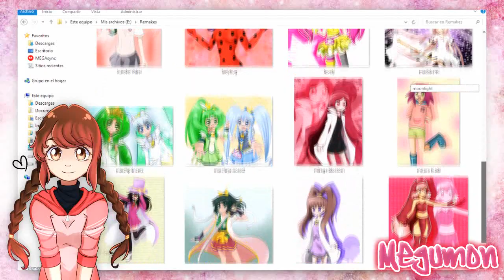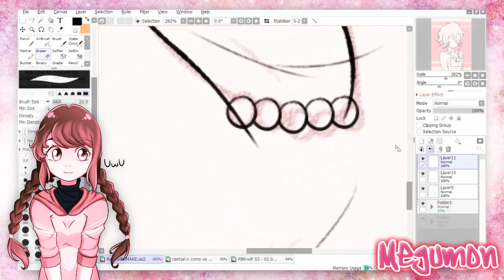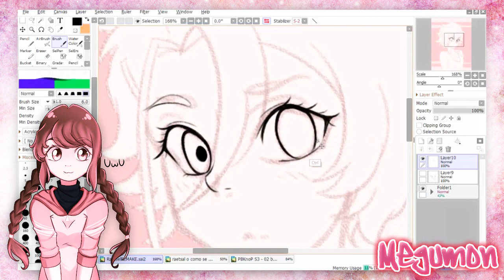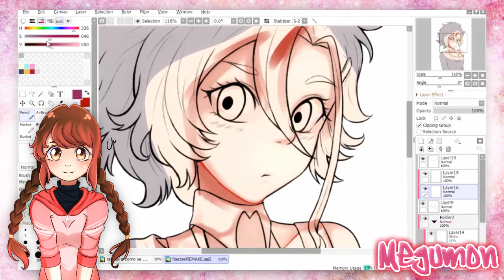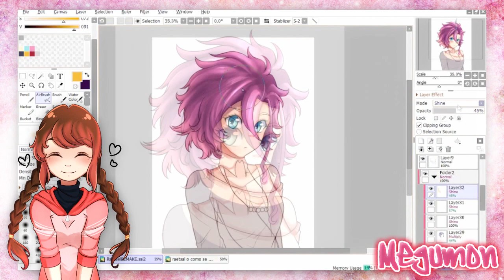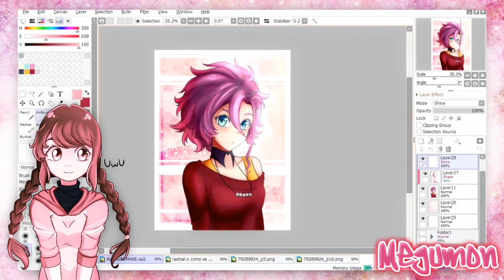Remake #4 | Raetsel [Phi Brain Kami no Puzzle]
Disculpen que no hablara tanto esta vez, realmente no tenía mucho que decir :'v
El dibujo estaba hecho hace como un mes, pero no habia podido subir el video :c
En cuanto a la dinámica que mencioné, me gustaría que me dijeran en los comentarios si les parece buena idea c: Si están de acuerdo, haré la dinámica en Twitter cuando suba el próximo vídeo (QUE ESPERO QUE SEA ESTE AÑO :D). Espero que les guste el dibujo c: